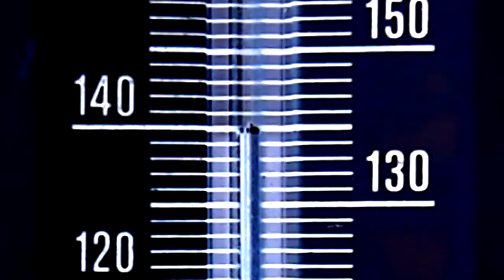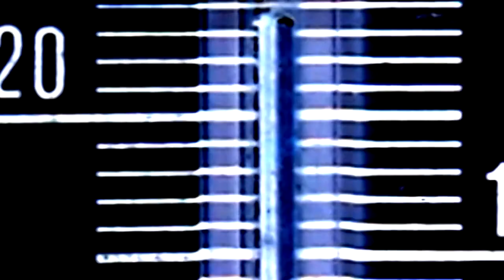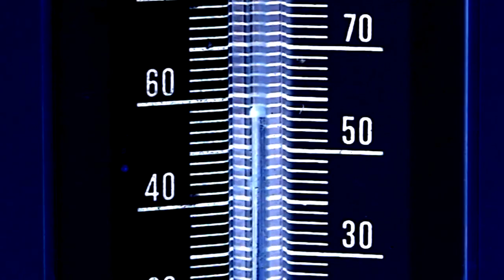Алекс Долгов - Отпустите (official video)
Алекс Долгов -- Отпустите (Official video 2013г.)
оператор постановщик Александр Бринза
монтаж Денис Бреславский
Запись, сведение, мастеринг - Сергей Кондратьев.
Студия M.A.R.T. 2013г.
Style and makeup - Ника Хорошилова, Валентина Кондратьева
фотостудия - United Art Hall
фотостудия - Kulikov studio